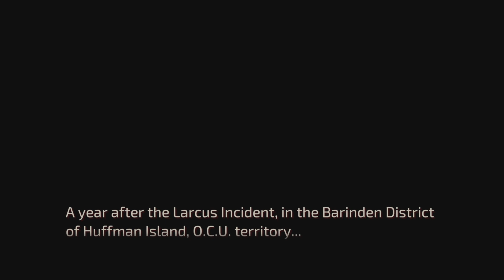Front Mission 1st Remake: #2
Welcome to @Mustang7120

Greetings, fellow pilots and tacticians, and welcome aboard the Wanzer for an exciting journey into the future of warfare! Today, we're diving deep into the world of tactical mech strategy with Front Mission 1st Remake. Prepare yourselves for a gripping experience where strategy meets adrenaline, and alliances are tested in the crucible of battle.
we navigate through a world on the brink of war, where massive walking tanks known as Wanzers are the ultimate tools of combat, you're invited to join us in enjoying the game's mechanics, unraveling its narrative, and appreciating the updated visuals that breathe new life into this classic title.

But before we march our Wanzers onto the battlefield, we have a crucial mission for you, our esteemed viewers. By doing so, you ensure you're always in the loop, ready to receive real-time updates about our latest content. Your insights make this channel an engaging hub for enthusiasts like you, fostering a community where we can all learn and grow together.
So, gear up, lock and load, and prepare to immerse yourself in the strategic warfare of Front Mission 1st Remake. Your subscription, comments, and notifications keep our channel thriving, ensuring we can continue to bring you high-quality content. Without further delay, let's venture into the heart of battle. Pilots, it's time to show the world what we're made of. Engage!